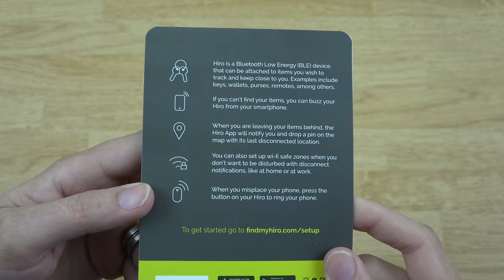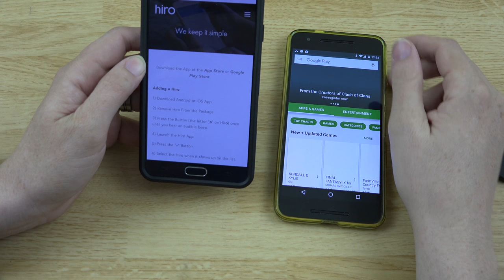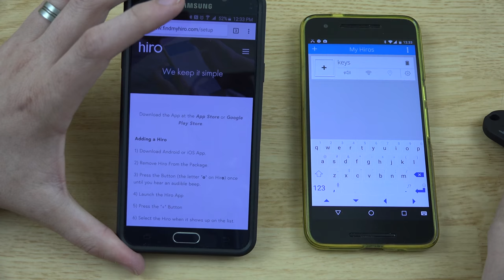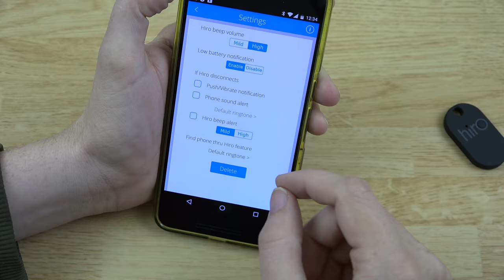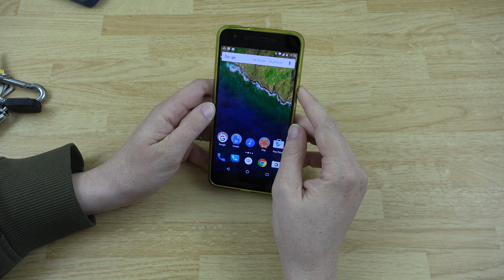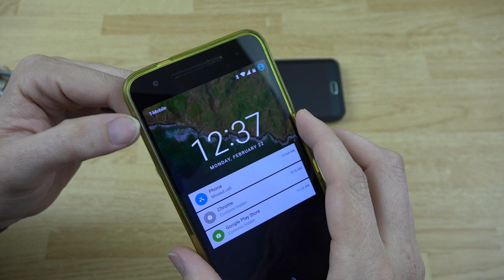Hiro Unboxing - The Bluetooth Thing Finder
Hiro wanted me to check out their Bluetooth Thing Finder... That helps you find things! haha

Locate your keys, remote, wallet, backpack, and etc, with a little beeping device.